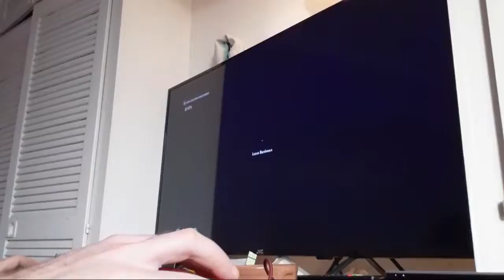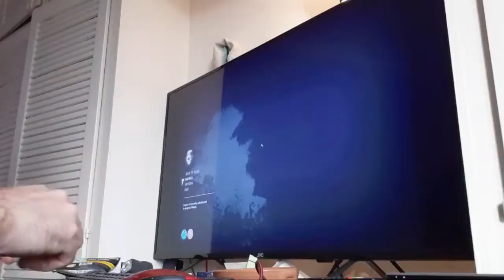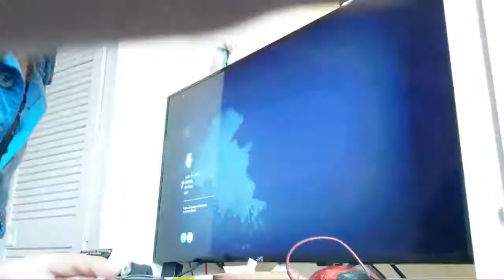Highlight 5:29:24 – 5:34:24 from Chat And The Long Dark, Interloper Dieing IRl And In Game.